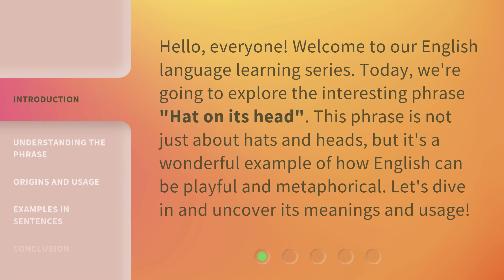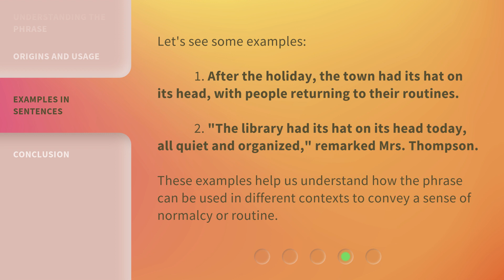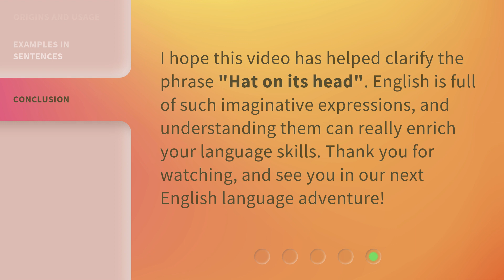English Phrases Unpacked: "Hat on its Head"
Unpacking English Phrases: The Hat on its Head • Discover the meaning and origin of the intriguing English phrase 'Hat on its Head' in this informative and entertaining video. Dive into the fascinating world of idioms and learn how this expression is used in everyday conversations. Join us on this linguistic journey and unravel the mysteries behind common English phrases!

00:00 • Introduction - English Phrases Unpacked: "Hat on its Head"
00:31 • Understanding the Phrase
00:57 • Origins and Usage
01:23 • Examples in Sentences